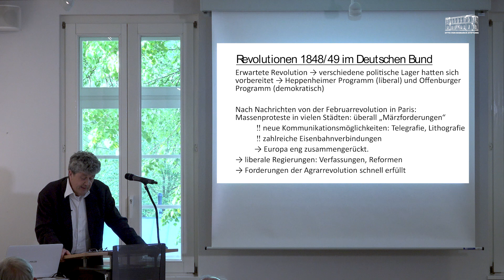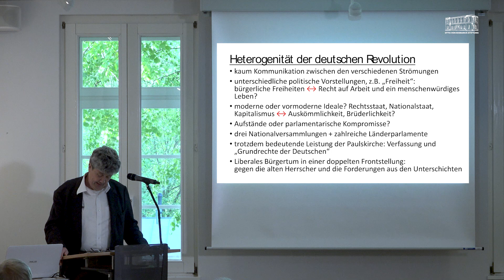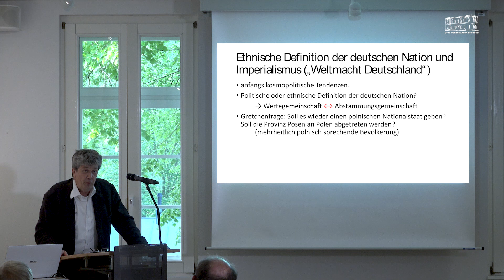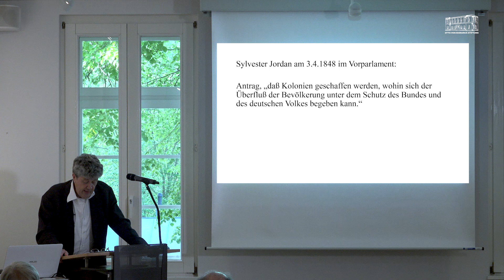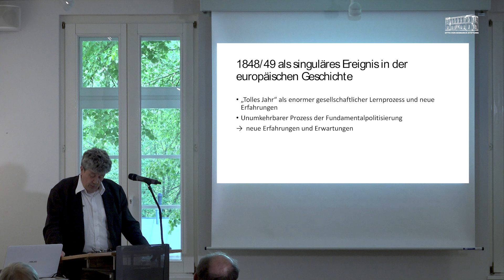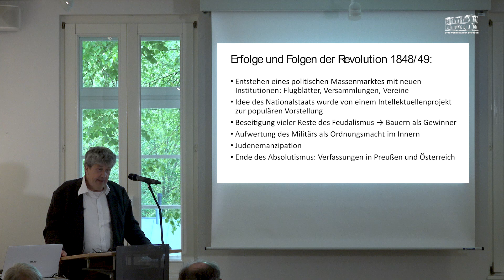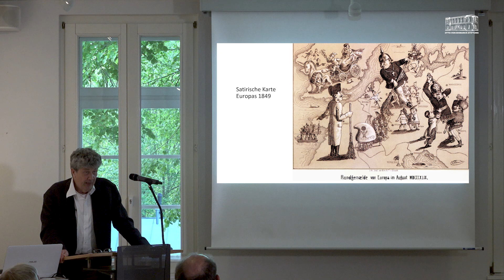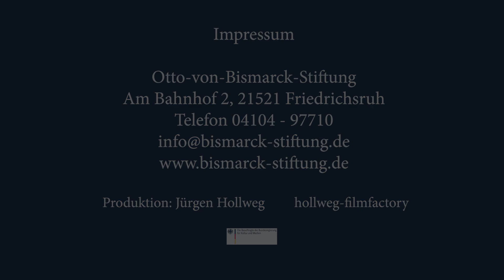„Für ein einiges, freies und mächtiges Deutsches Reich!“ – Die Revolutionen von 1848/49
Vortrag von Prof. Dr. Christian Jansen (Universität Trier) im Historischen Bahnhof Friedrichsruh

Liberale und demokratische Politiker und Intellektuelle, die eine Revolution vorbereiteten, Bauern, die sich von der Last des Feudalismus befreien wollten – für einen kurzen historischen Augenblick schien es 1848 möglich, mit vereinten oppositionellen Kräften die Macht der Fürsten und Könige in den deutschen Ländern konstitutionell einzuhegen und einen freiheitlichen, nationalen Verfassungsstaat zu gründen. Prof. Dr. Christian Jansen (Universität Trier) zeigt in seinem Vortrag, an welchen Widersprüchen die Revolutionen 1848/49 trotz erster Erfolge dann doch scheiterten. Deutlich wird aber auch, welche langfristigen Folgen vor allem die Debatten in der ersten gesamtdeutschen Nationalversammlung in der Frankfurter Paulskirche und die – nie in Kraft getretene – Verfassung für die weitere politische Entwicklung in Deutschland haben sollten. Zu den zentralen Stichworten gehören der aufkommende Nationalismus, das unheilvolle Streben nach einer machtvollen Größe eines Deutschen Reichs einschließlich der Erwerbung von Kolonien, aber auch die Emanzipation der Juden und das allgemeine Männerwahlrecht.